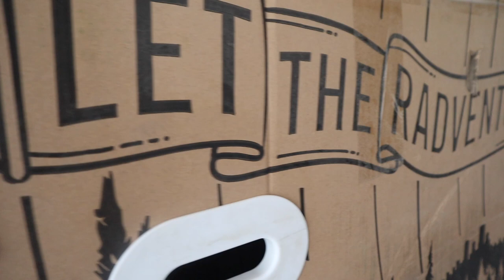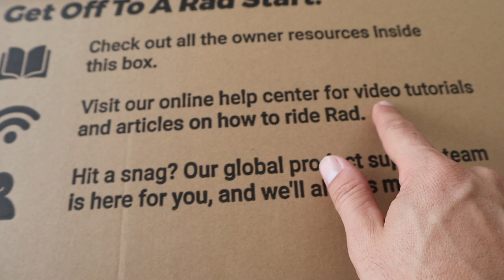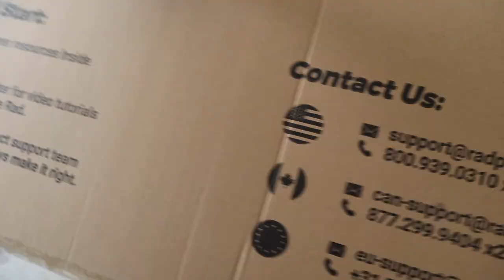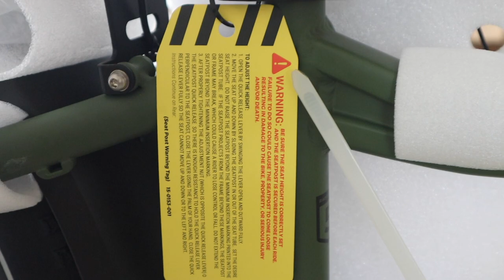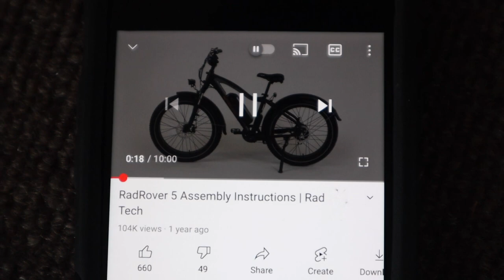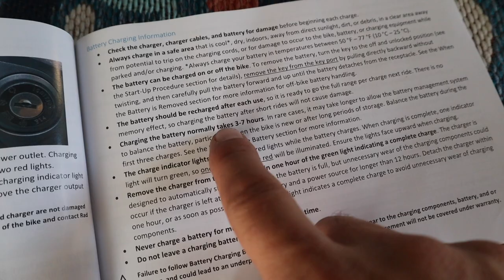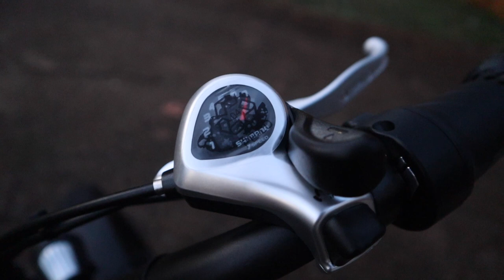2 EBikes UNBOXING - RadPower RadRover & RadRunner +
⭐️ About this episode:
Join us as we unbox 2 EBikes from RadPower!! We got the RadRover & the RadRunner Plus!! Watch us from the unboxing to the completed install of parts and even a little test ride at the end of the video.

👉Wanna Stay at our Off Grid cabin?

Get Exclusive Access & Live Updates -

👉Our Drone
Mavic Mini Fly More Combo:

Dad- Michael
Mom- Laine

In 2018 We Sold Everything to be a Family who is together all the time!! Homeschooling our kids and going on amazing adventures and seeing incredible places in an RV!! We just sold our 1st RV set up which was a truck and 5th wheel (see video of why we switched ) to get our new RV set up with a Class A and Ford Expedition! PLUS we built an OFF GRID CABIN on 50 acres in the Ozarks of Missouri as a home base between travels.

Use this link 👇

It’s a way you can help us continue to create more videos and it’s completely FREE to you! Yep, it does not cost you a dime to use our links and we get a small % of the sale. It’s a win win! We give our time, info, honest opinions, and resources and you buy what you was going to anyway and show us some love ❤️ by using our link! Thank you 😊!

Music credit 🎶
Soundstripe